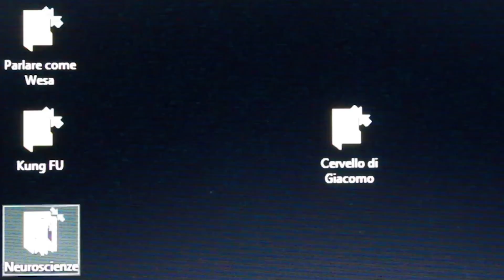Recensione Biologica di MATRIX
Matrix è uno dei miei film preferiti. Dal punto di vista scientifico vengono toccati moltissimi aspetti e con voi volevo parlare di quelli che riguardano gli aspetti biologici. Questa è la recensione biologica che più di tutte mi ha impegnato, mi ha divertito e non vedo l'ora che voi la vediate. Ho impersonato Neo, Morpheus, l'agente Smith e ho trovato persino la mia Trinity per riuscire a rendere questo video epico. Spero di esserci riuscito.

QUI PUOI ACQUISTARE IL MIO LIBRO "Se pianto un albero posso mangiare un bistecca?"

Libri fondativi di questo canale:
Collasso di Jared Diamond
L'anello di Re Salomone di Konrad Lorenz

Libri che mi sento di consigliarvi in questo periodo:
Liberi di crederci di Valter Quattrociocchi e Antonella Vicini
Da te solo a tutto il mondo di Jared Diamond
Armi, acciaio e malattie di Jared Diamond
Il mondo fino a ieri di Jared Diamond
La regina rossa. Sesso ed evoluzione di Ridley (a patto che prendiate con le pinze gli ultimi due capitoli)
Nati per credere di Telmo Pievani e Vittorio Girotto
La vita meravigliosa di Stephen Jay Gould
Questa idea della vita di Stephen Jay Gould